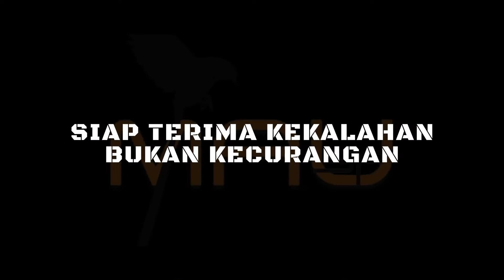MB SANGKAKALA Test Drive Awal Tahun 2022 | Kebakaran Merah